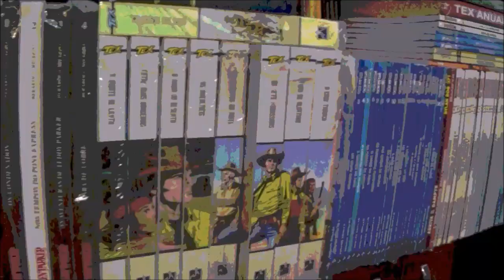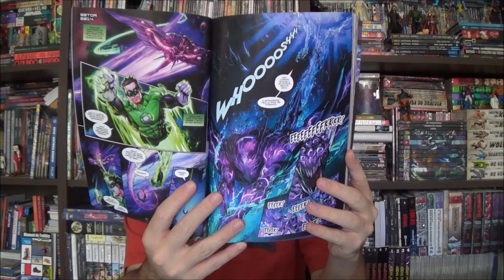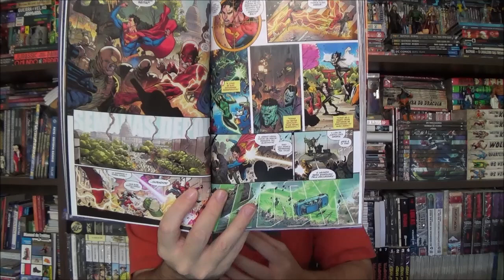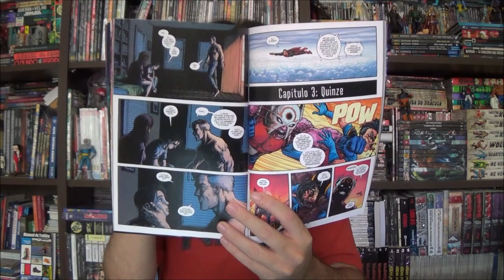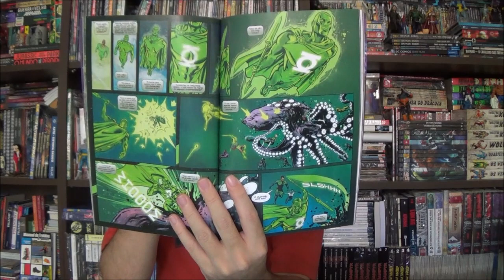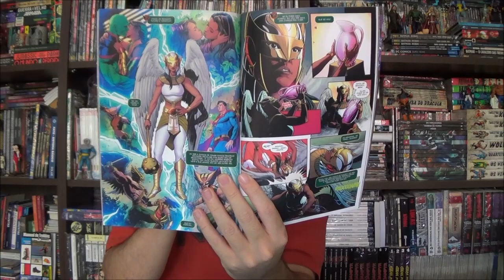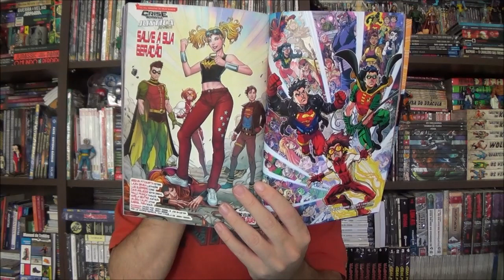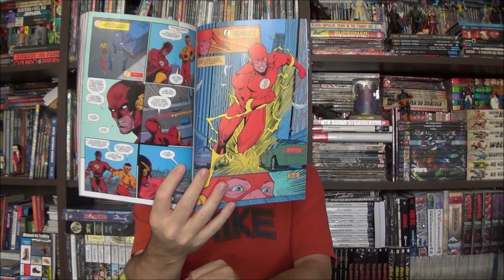Chapéu do Presto Crise Sombria O Início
Bem-vindos a mais um Chapéu do Presto, no episódio de hoje eu quero conversar sobre a atual saga da DC publicada no Brasil: a Crise Sombria.